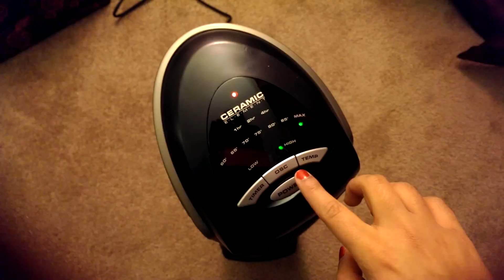Lasko 751320 Ceramic Tower Heater with Remote Control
This 1500 Watt heater is good for warming up a small room. Works best in the oscillate mode. Pretty quiet.